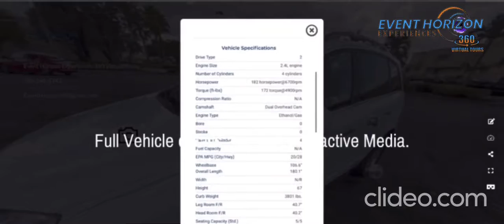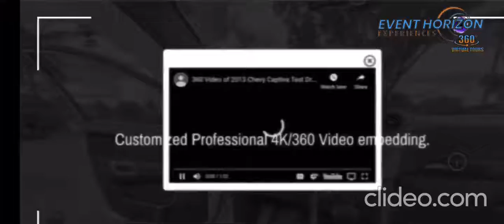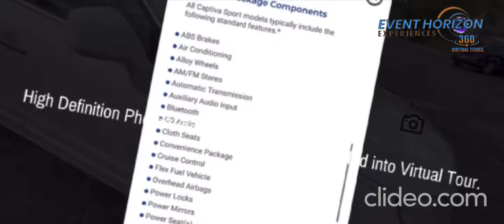Event Horizon Experiences Professional 360 VR Tours Vehicles Promo Video